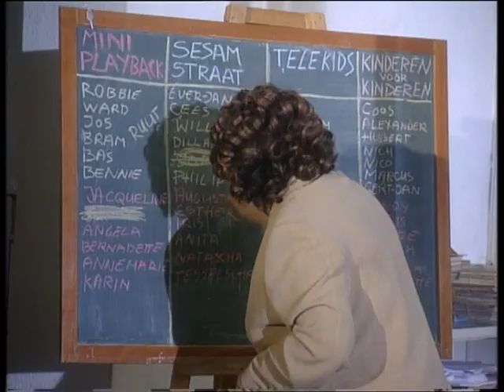Karin Bloemen - Conny's school (Cockney) (1997)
In 1997 maakt Karin Bloemen nogmaals een reeks prime time programma's voor de VARA, ditmaal simpelweg genoemd 'Karin'. Ook hieruit zijn enkele hoogtepunten geselecteerd.